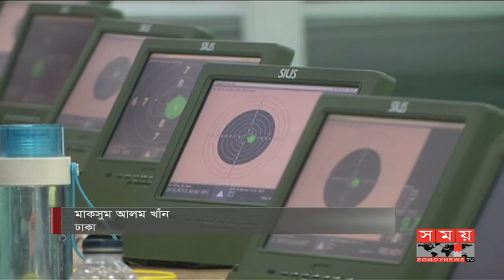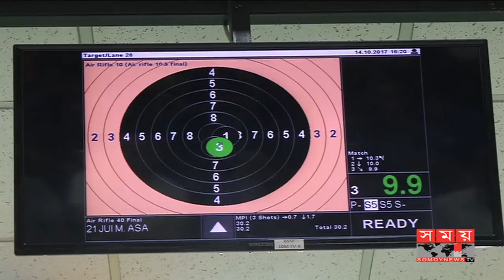নারীদের ১০ মিটার এয়ার রাইফেলে স্বর্ণ জিতলেন টুম্পা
২৯তম জাতীয় শ্যুটিং প্রতিযোগিতার প্রথম দিনে ৬টি ইভেন্টের খেলা অনুষ্ঠিত হয়েছে। নারীদের ১০ মিটার এয়ার রাইফেলে স্বর্ণ জিতেছেন জাকিয়া সুলতানা টুম্পা। এদিকে, নারীদের একই ইভেন্টের জুনিয়র বিভাগে স্বর্ণ জিতেছেন নৌবাহিনীর শারমিন আক্তার। ঘরোয়া ও আন্তর্জাতিক আসরে দারুণ কিছুর স্বপ্ন দেখছেন নবীনরা। এদিকে, সেরা ৮ শ্যুটারকে নিয়ে ক্যাম্প করার পরিকল্পনা জানিয়েছে ফেডারেশন।